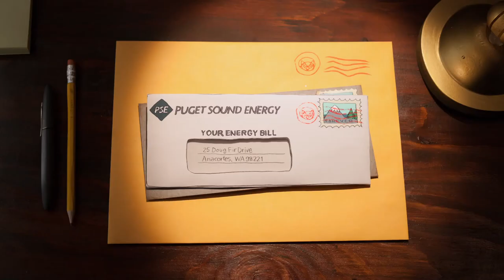Puget Sound Energy - Happy to Help | Incredible Bill Shrinking Light Bulb :15